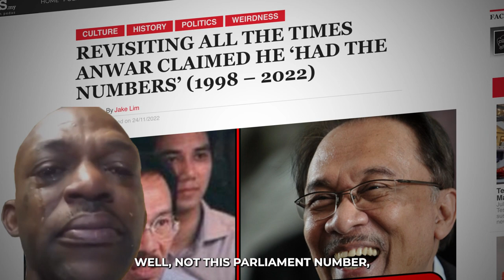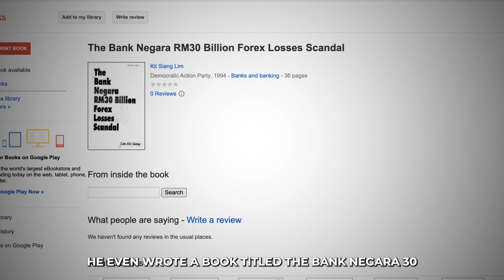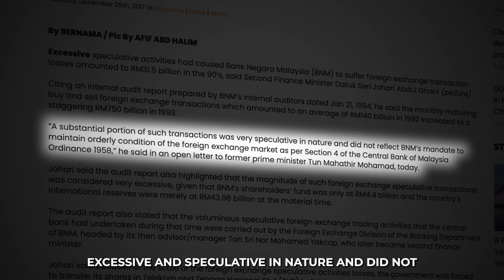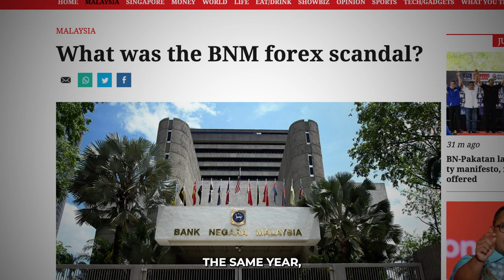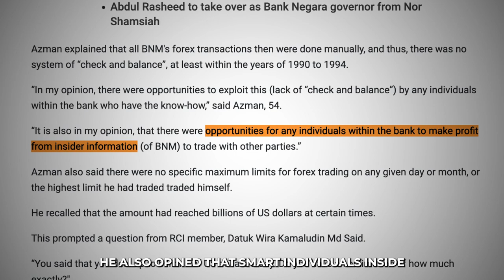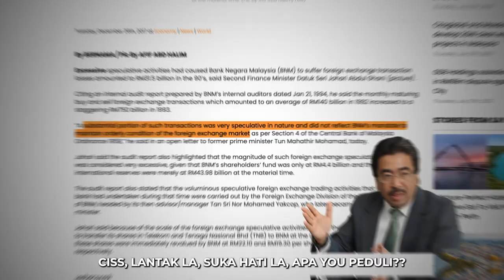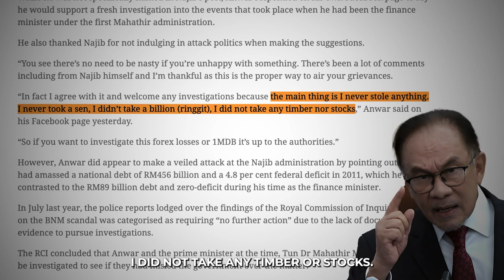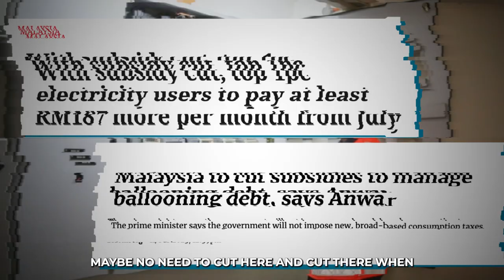BNM Forex Scandal (32 billion Ringgit HANGUS❓ Misteri Nusantara)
A story on BNM FOREX Scandal that involves a HUGE 10 Figures Loss, Bank Bailout, and these political leaders (Tun Mahathir, Datuk Seri Anwar Ibrahim & Tan Sri Kit Siang)?

Truly Shocking, Embarrassing & Mysterious at the same time !

This BNM Forex scandal was actually first brought up by DAP stalwart, retired politician Uncle Lim Kit Siang in Parliament back in 1993,  even wrote a book - titled The Bank Negara RM30 Billion Forex Losses Scandal

 finally in June 2017, a Royal Commission of Inquiry (RCI) was formed to investigate.

Findings from the RCI revealed there were elements of breach of trust, and fraud, committed by those involved in BNM forex trading.
Subsequently, the royal commission’s secretary, Datuk Dr Yusof Ismail lodged a police report in July 2017.

Police then launched an investigation by setting up a special team to probe the case

But the Potong stim thing is – a few months later, the person who lodged the police report later retracted his police report in November 2017,
Case closed -categorized as requiring “no further action” due to the lack of documentary evidence to pursue investigations.

In Dec that year, 2017, second Finance Minister during PM 6 administration, Datuk Seri Johari Abdul Ghani, spilled these beans in an interview,

“A substantial portion of such transactions was excessive & speculative in nature and did not reflect BNM’s mandate to just maintain orderly condition of the forex market” citing audit report by BNM internal auditors back in Jan 1994.

More shocking thing is, according to Johari – “ because of the scale of the foreign exchange speculative activities losses, in 1994, BNM was technically insolvent that the government had bail it out by transferring its shares in Telekom and Tenaga Nasional  (TNB) to BNM at the nominal value of RM1 per share, and these shares were immediately revalued by BNM at RM22.10 and RM19.30 per share for Telekom and TNB, respectively.

Additionally, BNM had to dispose of its Malaysia Airlines shares to a third party at the price of RM8 per share and MISC shares at RM10 per share to the KWAP (public servant pension fund) in order to realize the gain.

He further said “BNM forex losses were very real, if not, the government would not have taken these drastic actions to bailout it  back then”

In another interview with New Straits Times the same year,  former BNM assistant governor Datuk Abdul Murad Khalid said the cause of such colossal losses was because there was zero control and that “nobody knew what was happening”.

PM 10 in 2017 also said “new BNM governor in 1994, Tan Sri Ahmad Don put a stop to all this EVIL,  and BNM started to compensate for the losses at around RM500 million a year”

Remember that 2017 RCI? They interrogated a former BNM forex dealer – and he confessed that behind BNM thick veil of secrecy, there is “plenty of opportunities to exploit the (forex) trading desk of Bank Negara for one’s own personal gain,
because the transaction was done manually with no “check and balance” system before 1994”

“He also opined that smart individuals inside BNM can profit from insider information”

This further confirmed what former BNM assistant governor Datuk Abdul Murad Khalid said earlier on “there was zero control and that nobody knew what was happening”

More shocking is the fact there were no specific maximum daily limits for forex trading so it could go up to BILLIONS of DOLLARS a DAY.

According to a 1995 book: The Vandal's Crown: How Rebel Currency Traders Overthrew the World's Central Banks,  these are some of the remarks the author had:

Instead of working to ensure global financial stability, Bank Negara repeatedly shoved huge sums of money into the most vulnerable market situations in order to destabilize exchange rates for its own profit" (p.226)   [typing]

(Bank) Negara market manipulation was so horrifying that one American central banker said, “If they tried this on any organized exchange in the world, they’d go to jail.